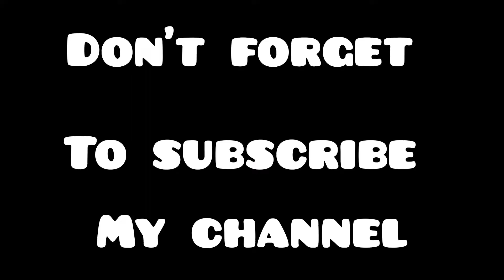4 minutes vegetable rolls recipe | Aloo mattar rolls | Tasty and healthy aloo rolls